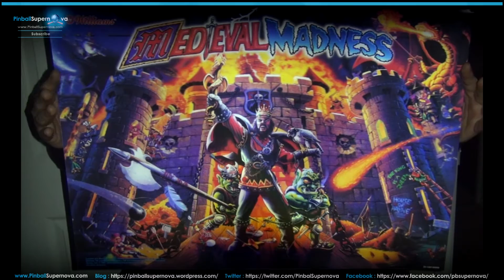Pinball Mods # 31 : 3-D Lenticular Medieval Madness Translite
Just  installed the 3-D Lenticular Medieval Madness Translite on my Medieval Madness pinball machine.